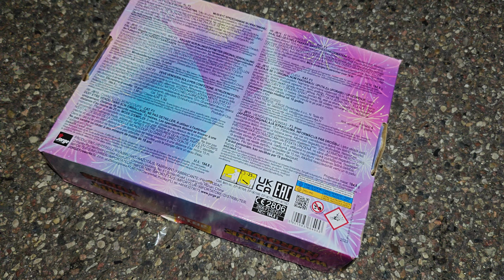SINGLE SHOTY JORGE ONE SHOT JB15 - kaliber 38mm Fireworks